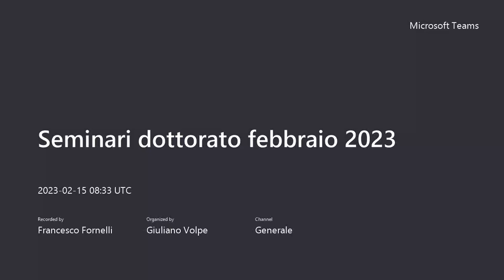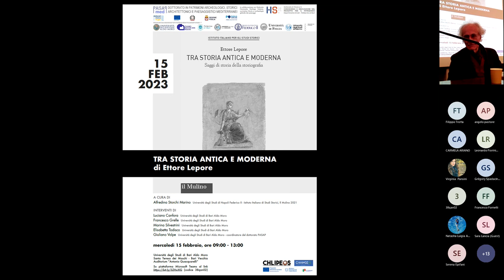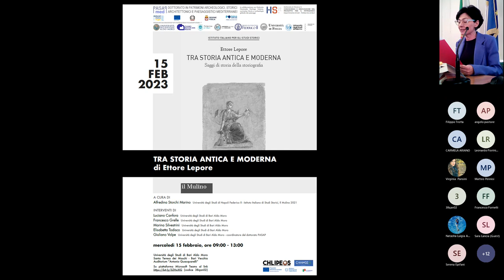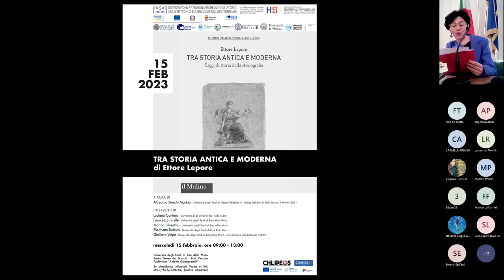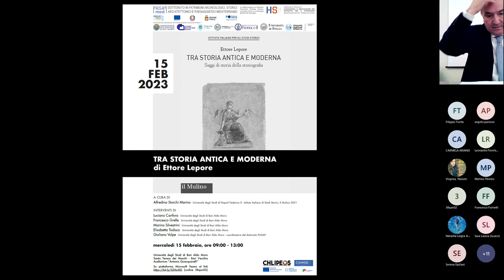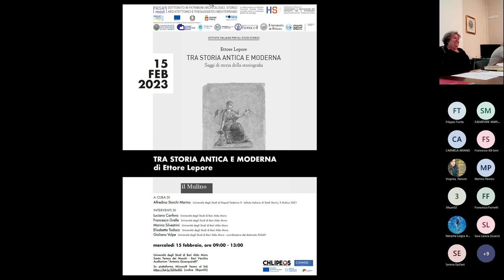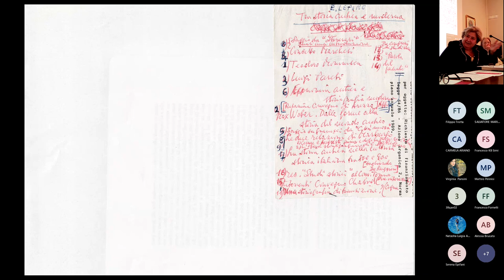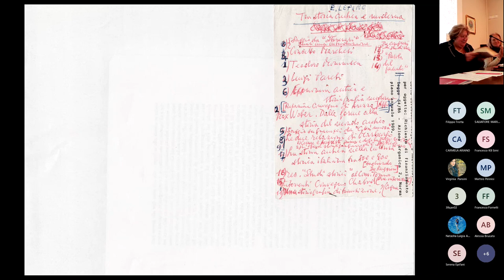15.2.23 L. Canfora, M. Silvestrini, E. Todisco, G. Volpe, A. Storchi, Tra storia antica e moderna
Tra storia antica e moderna

Auditorium A. Quacquarelli - S. Teresa dei Maschi Dipartimento di Ricerca e Innovazione Umanistica - Università degli Studi di Bari ‘Aldo Moro’
ore 9:00

“Tra storia antica e moderna”, di Ettore LEPORE

a cura di Alfredina STORCHI MARINO (Unina).

Interventi di: Luciano CANFORA, Francesco GRELLE, Marina SILVESTRINI, Elisabetta TODISCO (Uniba), Giuliano VOLPE (Uniba)